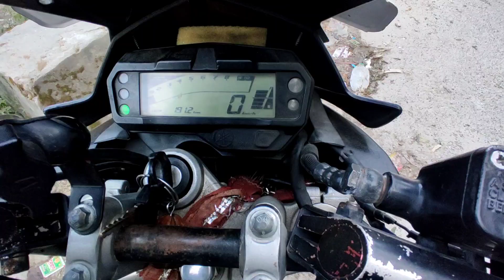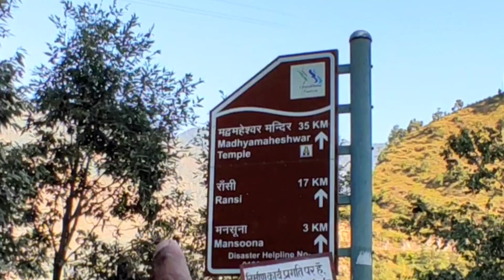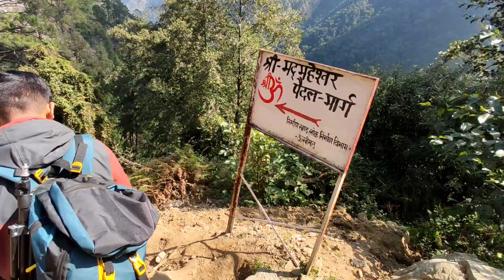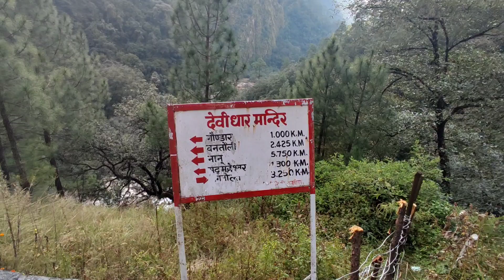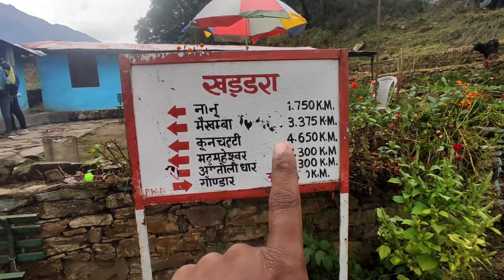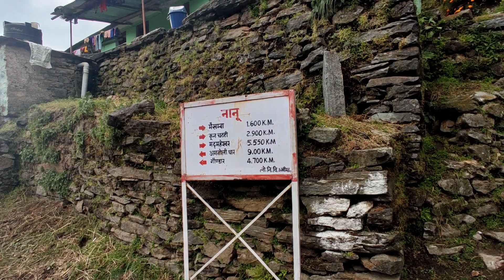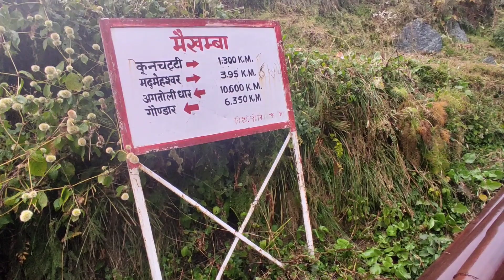FIRST SNOWFALL🌨|| second Kedar मधमहेश्वर ट्रैक ep:2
MADHYAMAHESHWAR is a Hindu temple dedicated to lord “Shiva” located in Gaundar village (Ukhimath, Uttarakhand). It is called the “SECOND KEDAR” (dutiya kedar) amongst the PANCH KEDAR, the others include KEDARNATH, TUNGNATH, RUDRANATH, KALPESHWAR. the middle (Madhya) part or belly of lord SHIVA is worshiped here. It is the summer seat of lord SHIVA, during winter the holy doli is taken to Ukhimath (the winter seat).
day 2
second kedar
gondar village
ransi village
ukhimath
uttrakhand
kedarnath mandir
panch kedar

viralvideosTop 12 places to visit in California | tr.
1k gopro hero10 agyal| IG gher..
Trip Ranikhet to Nainital. zoo mai.
TRIP STARTI| DWARAHAT TO RUDER..